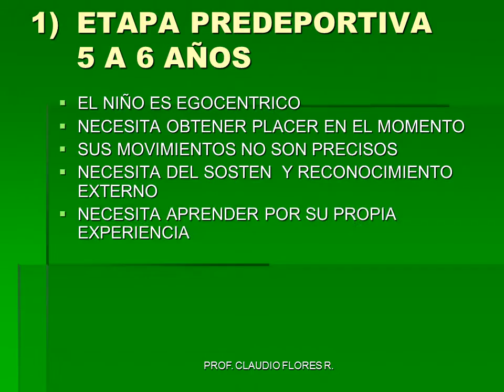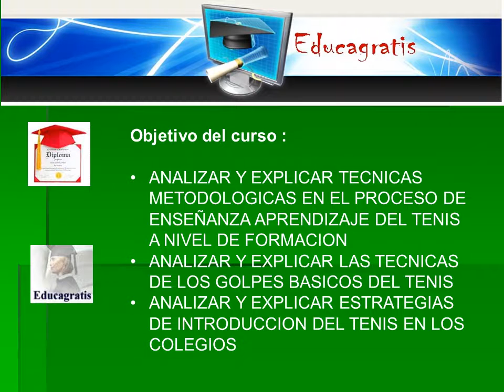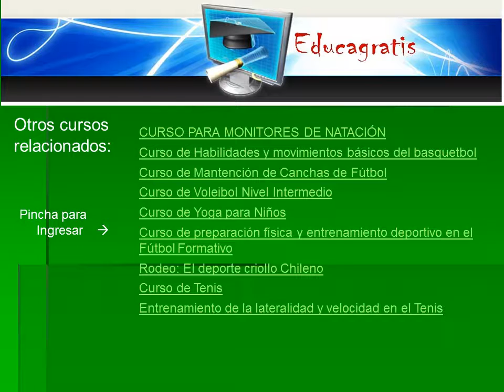DESARROLLO EVOLUTIVO DEL NIÑO